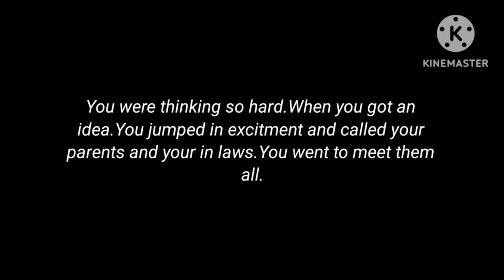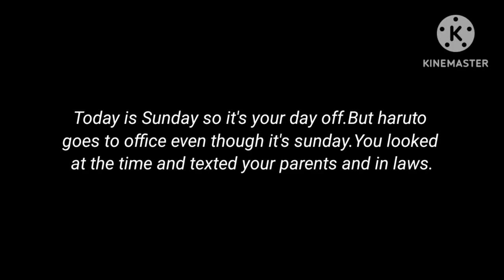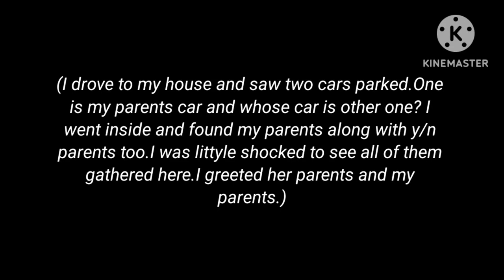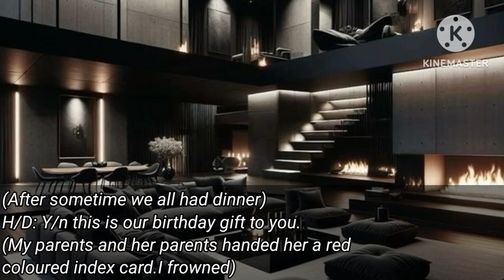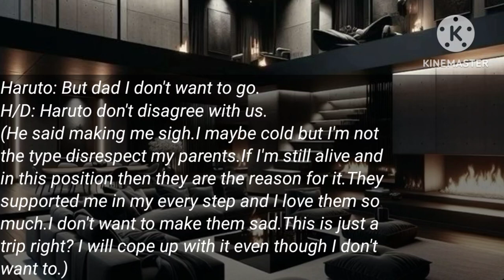Treasure haruto ff|| My cold husband